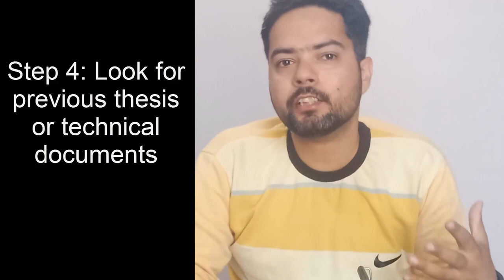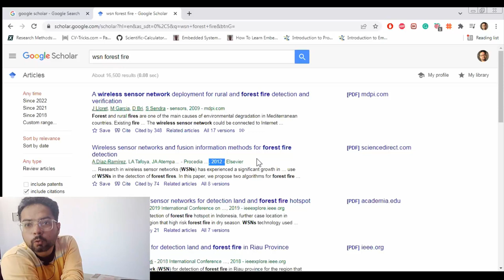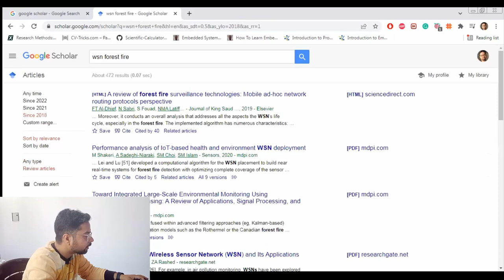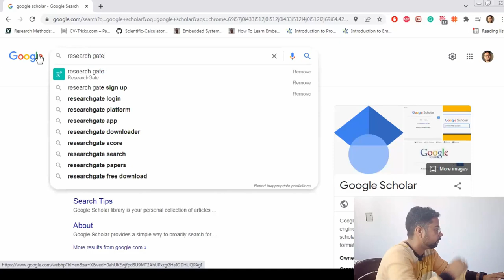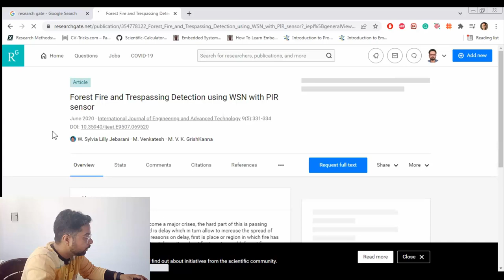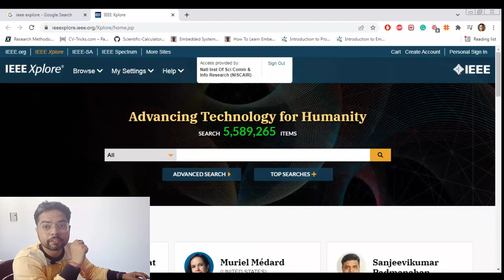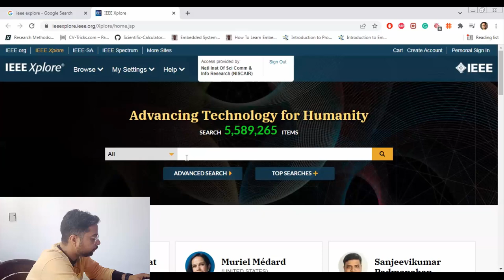How to search Research paper | Find Research paper for Literature Review on Google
In this video we will talk about how to search research paper.

Check Plagiarism of your file.

Solutions of Programming for Problem Solving – Dr. A.P.J. Abdul Kalam Technical University Lucknow

About me: Learning with Chandan is an initiative of providing free knowledge for Research Scholars in a simple and lucid manner, in simple language with respect to different aspects related to Research paper such as how to write a research paper, how to select a journal, how to write literature review, etc.